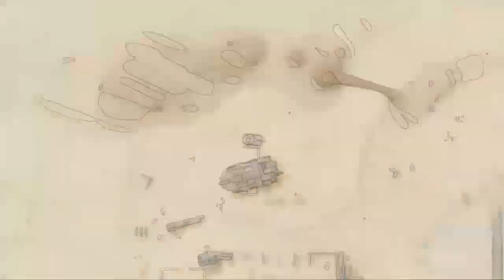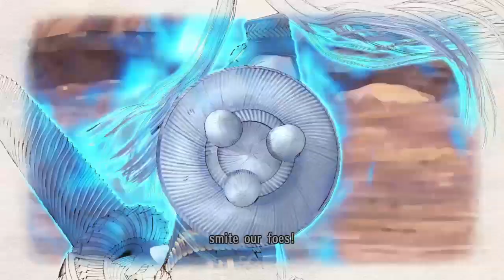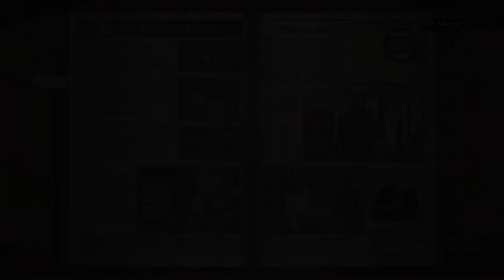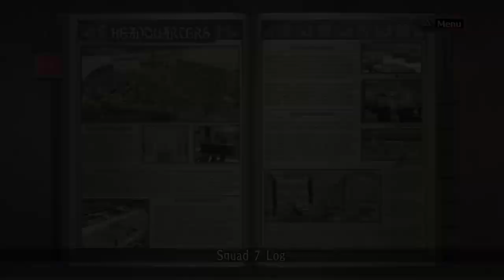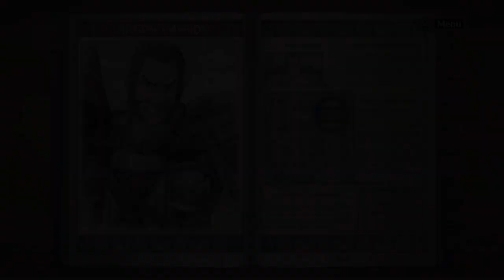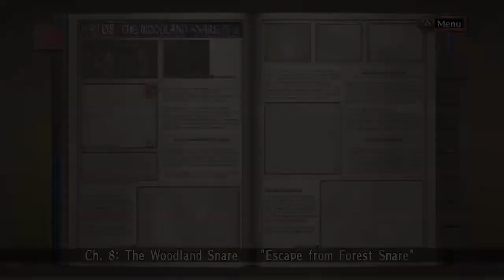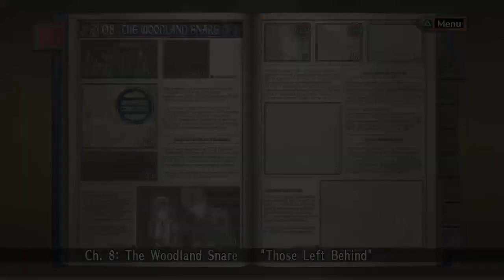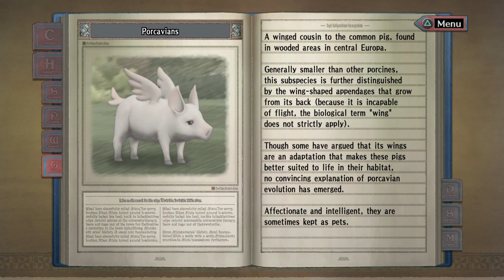Valkyria Chronicles (4) - The Desert Fucks